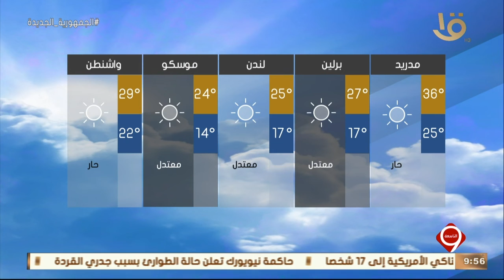نشرة التاسعة | بيان بدرجات الحرارة المتوقعة غدا